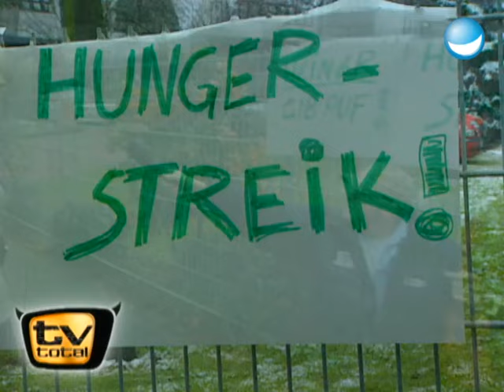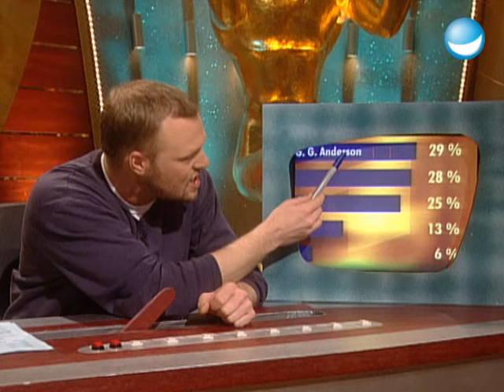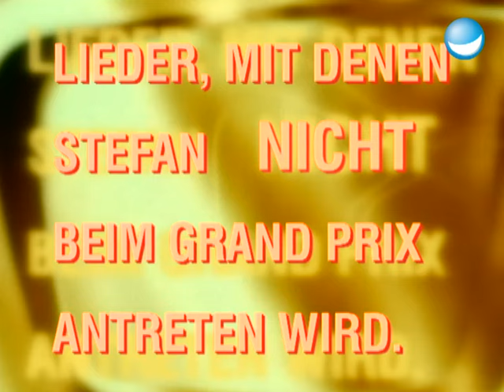Schlimme Verletzung bei Raab in Gefahr; Schlacht um RTL | 28. Sendung TV total | Ganze Folge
Stefan gibt nicht auf und startet die nächste Offensive in der Schlacht um RTL. Irgendwie wird er Heiner Bremer schon vors Mikro kriegen. Außerdem bekommt Stefan Besuch von einer rückwärtssprechenden Lady und es gibt ein weiteres Lied, mit dem Stefan nicht beim Grand Prix antreten wird.

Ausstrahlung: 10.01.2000